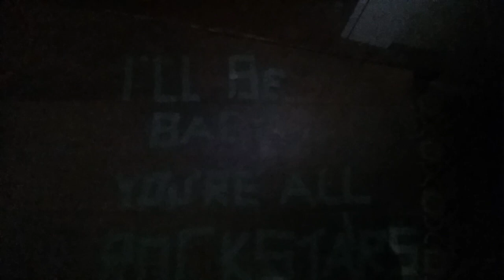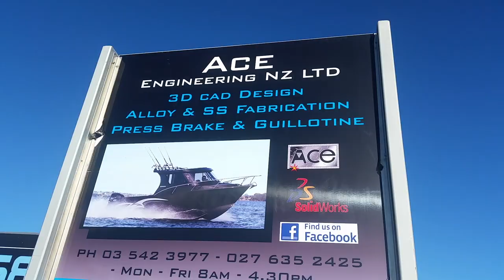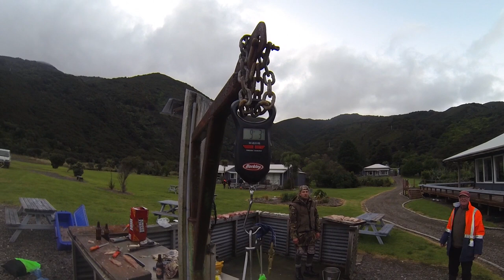Kingfish jigging new zealand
Awesome trip with Jason from DNA Boats up to Durville Island jigging for big kingfish and spearfishing for Moki and Butterfish with Josh james and friends
Links to product used in this video

Hook Remover

Good quality affordable rainbow braid

Fishing Pliers